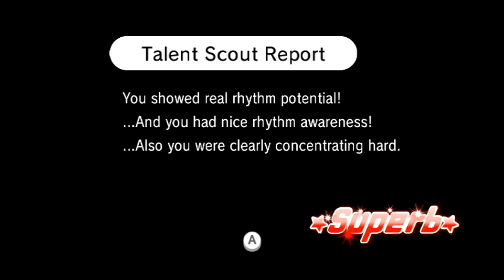45a. [60 FPS] Tap Trial - Extra Games - Rhythm Heaven Fever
Ok! It's time for your tap dance training at the zoo so you can one day join the Tap Dance Circus! Do your darndest!

'nother old-skool rhythm game from the original. The visuals are real clean and cute in this one!

Feel the beat! It's Rhythm Heaven Fever! This game is like a musically inclined Wario Ware! Heck, the same guys who made that series worked on this one. Speaking of series, this is the third in the Rhythm Heaven series, but only the second one out of Japan. We got Rhythm Heaven on the DS first, but before that, Japan had... Rhythm Tengoku on the Game Boy Advance.

This game keeps the controls simple with "A" being the major input along with A AND B at the same time for special occasions. You'll be pressing these buttons to follow the beat in-game in many wild and varied circumstances alongside music that's incredibly upbeat! Did I mention I like these games yet?

I like these games!

There are lots of fun little secrets and flourishes that are tricky to keep an eye on when you're playing it, so this'll be a fun one to watch at leisure. In 60 frames per second too! I hope you'll join me in our trip through Rhythm Heaven!

A couple technical notes:

This is being played on a Nintendo Wii U, a system backwards-compatible with Wii discs. The Wii U has the same hardware built-in as the Wii. The Wii U will automatically upscale your Wii games based on your selected resolution and output via HDMI in Progressive Scan for a clean image.